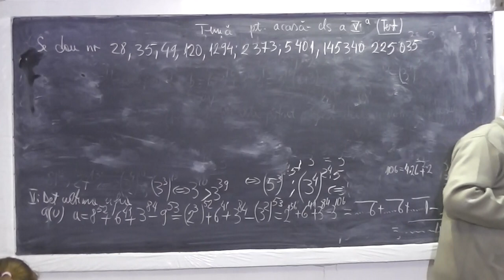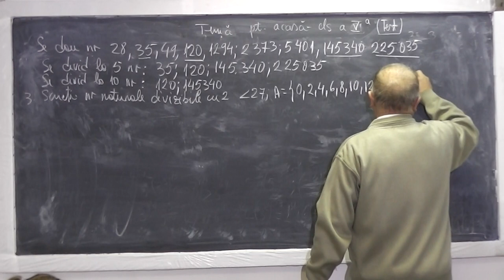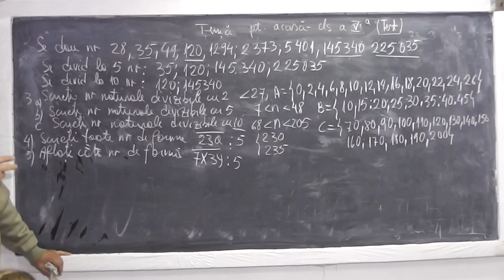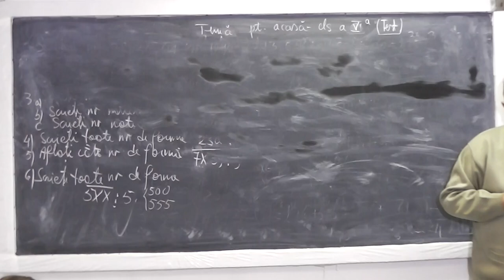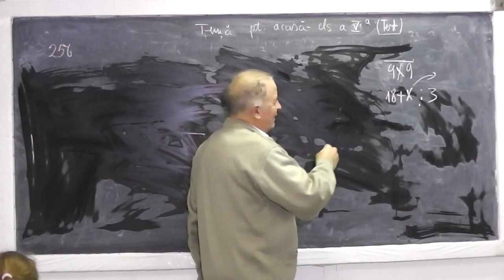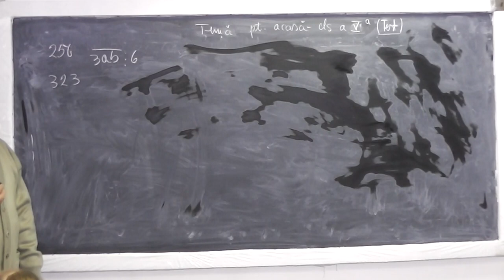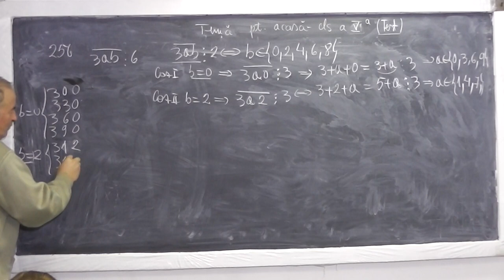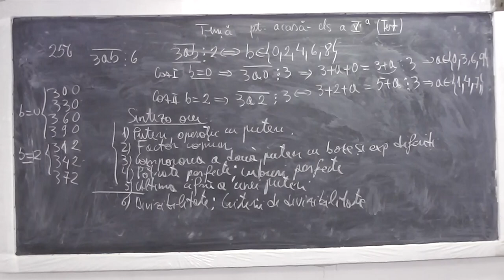Lectia 719 - Probleme de divizibilitate | Criterii de divizibilitate - Tema Clasa 5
Aceste lectii sunt sustinute de voi si daca va sunt utile, as aprecia un Like si Share - In aceasta lectie de matematica pe care o puteti vedea in direct si pe ne ocupam de tema pentru acasa la clasa a V-a. Din cuprins: Probleme de divizibilitate, Criterii de divizibilitate. Daca lectia va este utila, as aprecia un Share si Like - VIDEO MATEMATICA cu Proful Online sau cautati pe Google: profu online Ioan Ursu